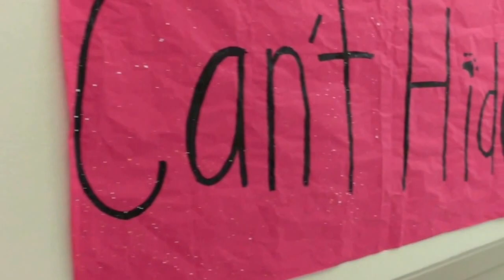October Buddies Lunch 2013